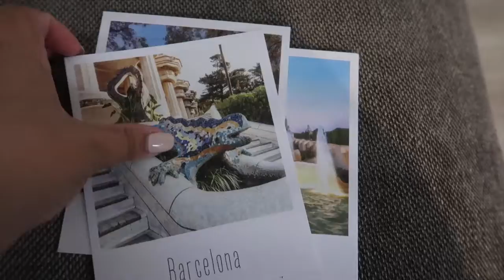Views from TIBIDABO + Magic fountain of MONTJUIC show (Tagalog) | DENBEAUTY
7 September 2018. We checked out the views from Tibidabo, walked around La Boqueria and had dinner there. Afterwards, we ended the night watching the show at the magic fountain of Montjuic.